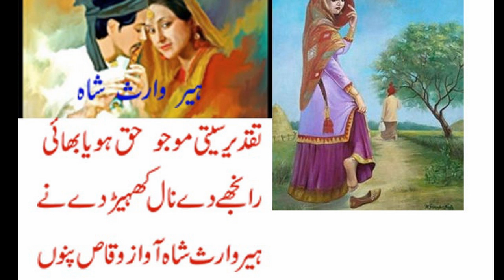heer waris shah l punjabi sufiana kalam l sayed waris shah l heer ranjha love story l waqas pannu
heer waris shah part3 very Emotional shayari sufiana kalam heer ranjha waris shah waqas pannu
I would like to share with you a very beautiful, piece of classic urdu poetry punjabi poetry

very Emotional sad love punjabi urdu hindi poetry heart broken shayari  punjabi sad poetry pls comments

baba najmi
razzaq shahid
abrar nadeem
ahmad rahi
amrita pritam
baba najmi
kidar nath kidar
ahmad rahi
safdar dogar
mahrukh ziadi
amrita pritam
noshi gialani
nasir kazmi
sagar poetry
tanha poetry
udas poetry
nafrat poetry
dard poetry
ghamgheen poetry